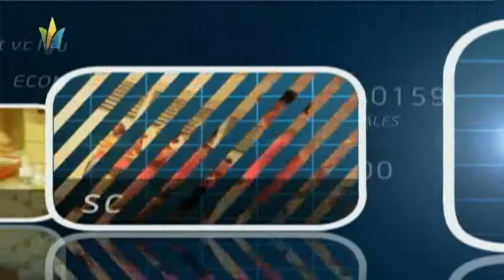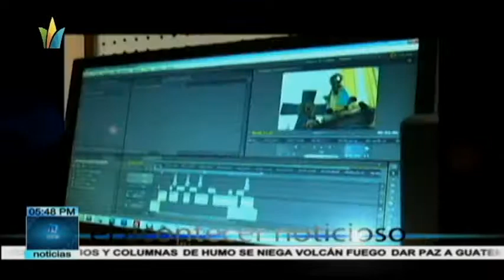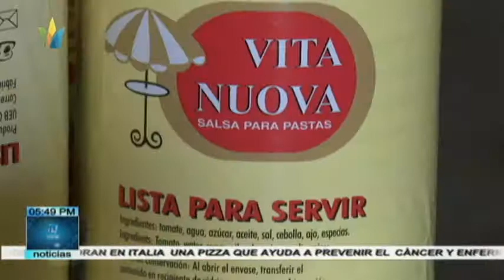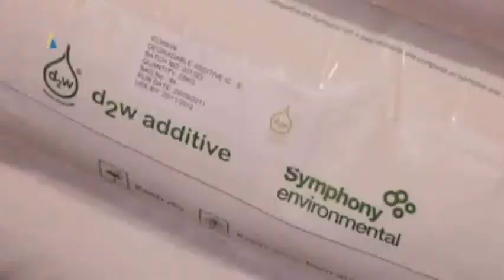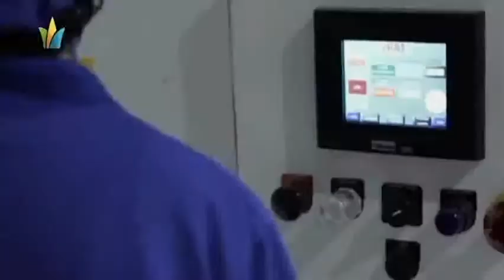NOTICIAS TELEVISION AVILEÑA MIERCOLES 06/06/2018